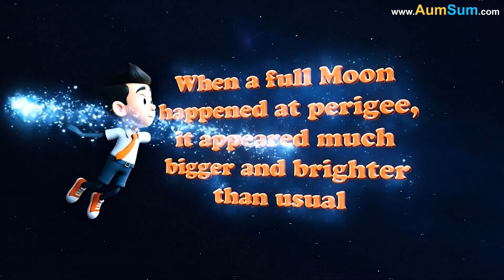Why do we Blink?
AumSum was reading his favorite comic when his eyes began to feel dry. Just then, he blinked, and instantly his vision felt clearer and fresher. He blinked again without even realizing it. Curious, he wondered - Why do we Blink?. Determined to find out, AumSum shrank and entered his own body.

He landed near the eyes. The brain had sensed that the eyes were getting dry, and it immediately signaled the muscles around the eyelids to move. The soft inside of the eyelid brushed over the eye’s surface like a gentle wiper, spreading a thin layer of tears evenly across it. The tears came from small glands at the edge of the eye, called tear glands.

As the eyelid lifted again, light returned, and AumSum saw how fresh everything looked. The blinking motion wasn’t just cleaning - it was protecting. AumSum noticed that even when the eyes weren’t dry, they still blinked regularly. This time, the brain sent automatic signals, making the eyelids move without any conscious thought.

Blinking helped the eyes stay comfortable and prevented strain, especially when focusing for a long time. Also, when something like dust or bright light came near, the blinking happened even faster, as a quick defense to protect the eyes. Smiling proudly, AumSum now understood the mystery.